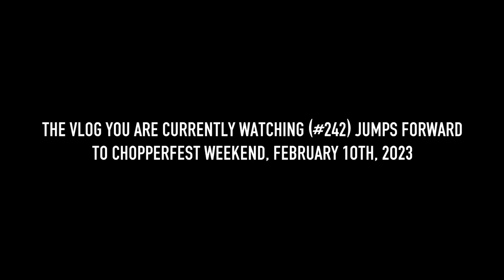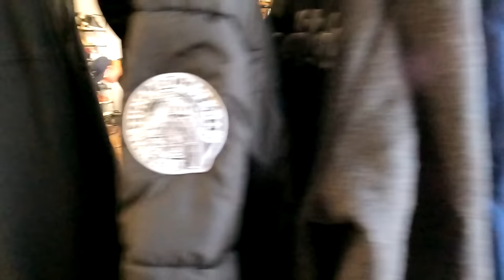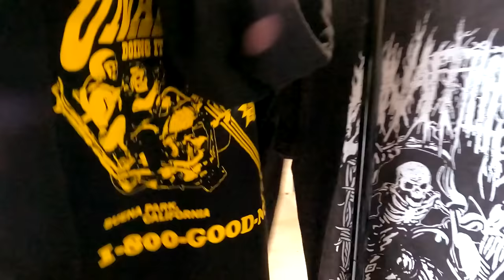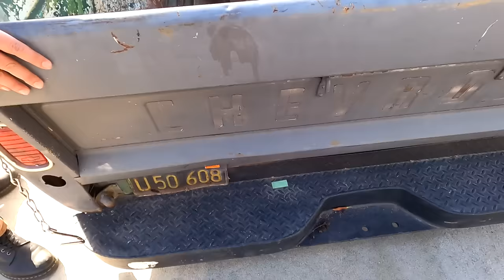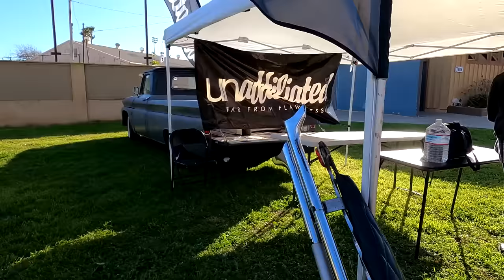#242 - Days Before Chopper Fest 2023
You may remember Tim from the Turkey Ride. He was nice enough to store all the stuff at his place since he's our only friend with a garage for storage. The guys link up to see what all the hype is about and score some to wear at Chopper Fest.

021123 - The next morning we load up the choppers, chairs, canopy etc. But even with Albert's long bed we still had to borrow Tim's suv to haul everything else! With this being our first time having a physical booth it was kind of all new to us having to load up and setup when we got there. But all in all it was such a fun experience! Can't wait for the next vlog! See you then!